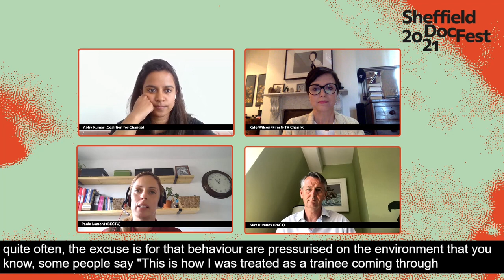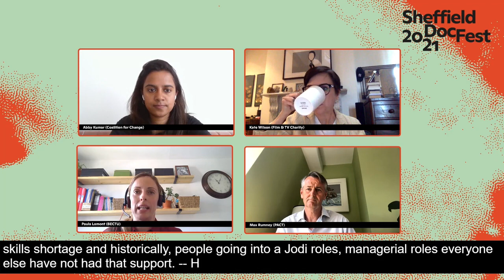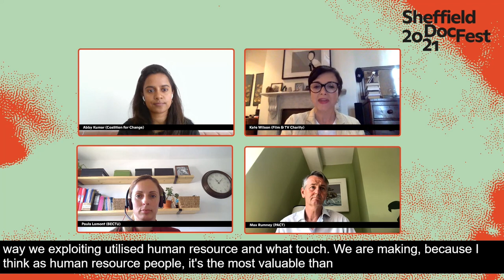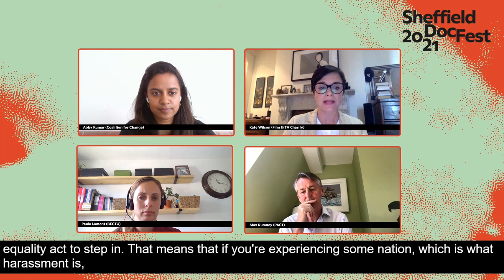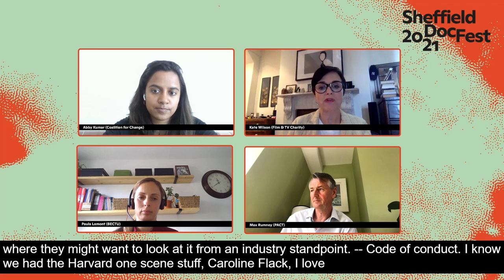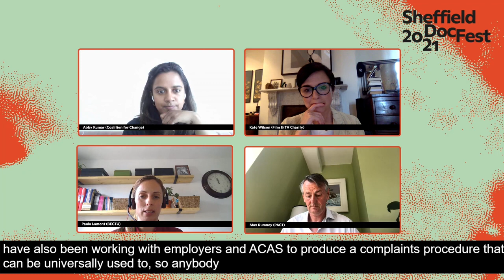Know Your Rights: Bullying and Discrimination in the Workplace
Navigating bullying and discrimination in the workplace can be confroting, confusing and complicated, especially in the film & TV industry when formal processes may not always be in place or made clear. This session explores the rights of freelancers and employees, avenues for reporting and ways in which companies, institutions, and policy around these matters can be improved.

With Abby Kumar (CFC), Kate Wilson (Film & TV Charity), Paula Lamont (BECTU) and Max Rumney (PACT)